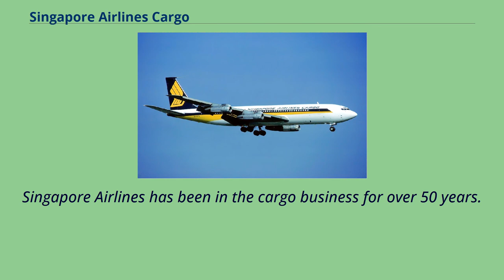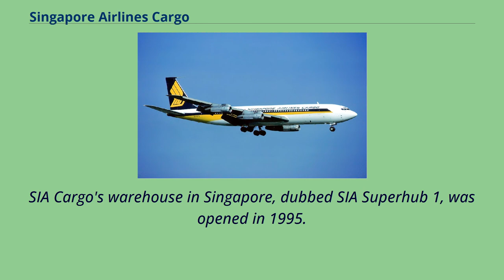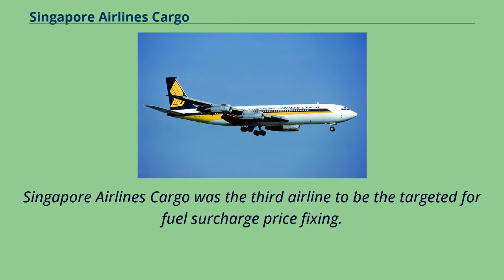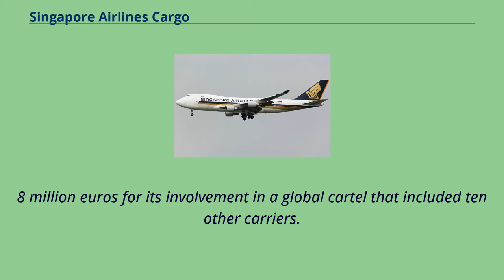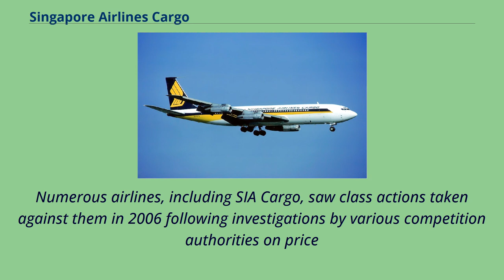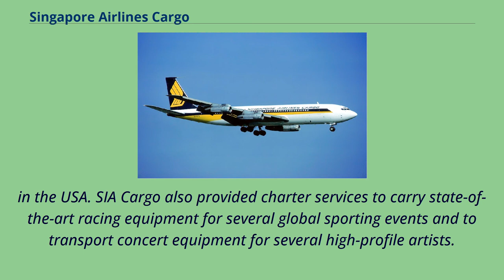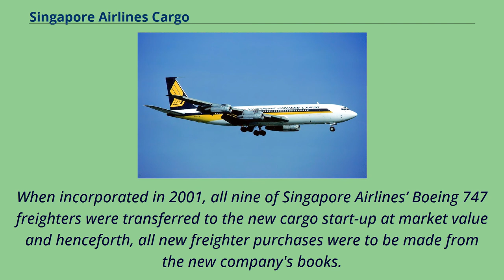Singapore Airlines Cargo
Government-owned_airlines
Singapore Airlines Cargo （abbreviation: SIA Cargo） is the unit within Singapore Airlines （SIA） responsible for air cargo operations.
It was incorporated in 1988.
SIA Cargo manages the cargo operations of SIA's fleet of freight- and passenger aircraft.
Its main office is on the fifth floor of the SATS Airfreight Terminal 5 at Singapore Changi Airport.
SIA Cargo was formerly a subsidiary of Singapore Airlines and, for almost two decades, operated as a cargo airline with its own fleet of Boeing 747-400 freighters.
In May 2017, Singapore Airlines announced that SIA Cargo would be re-integrated as a division within the SIA group; this was completed in the first half of 2018, after which SIA Cargo became the airline's cargo division.
Singapore Airlines Boeing 707-320C freighter （9V-BFN） at Zurich Airport in 1979.
Singapore Airlines has been in the cargo business for over 50 years.
They first started the cargo operations flying the Airspeed Consuls in 1947.
In July 1992, Singapore Airlines created a cargo division to complement its passenger-carrying business.
However, it was not until 1 July 2001 that Singapore Airlines Cargo was incorporated, taking over the air-freight operations of Singapore Airlines as a separate subsidiary.
SIA Cargo leased the entire freighter fleet from Singapore Airlines, as well as taking over management of the cargo holds in all of Singapore Airlines' passenger aircraft.
Within a few months, it entered an alliance with Lufthansa Cargo and SAS Cargo Group to form WOW Alliance on 1 October 2001.
SIA Cargo's warehouse in Singapore, dubbed SIA Superhub 1, was opened in 1995.
This warehouse is capable of handling up to 450,000 tons of goods a year.
In 2001, the SI...